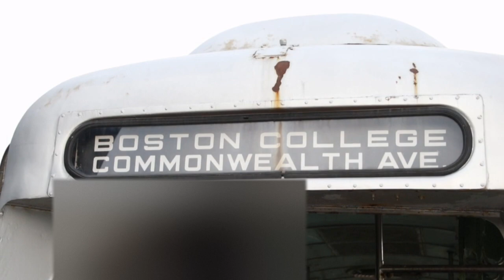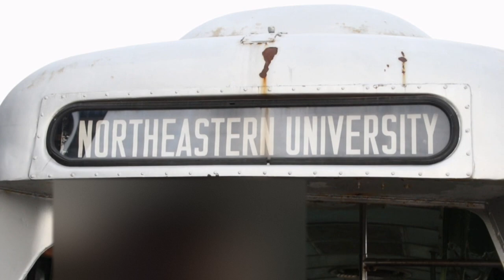Boston MBTA PCC Streetcar Route/Destination Rollsign Scrolling - Red Hook, Brooklyn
Here is a video taken in August 2021, showing all the routes and destinations found on the route/destination rollsign of Boston MBTA Pullman-Standard PCC streetcars. This particular streetcar, unit 3303, has been sitting in Red Hook in Brooklyn for decades. Destinations currently served by the MBTA Green Line's branches and the Ashmont-Mattapan trolley service can be seen alongside destinations formerly served by the now-discontinued branch A of the MBTA Green Line (Watertown and Oak Square).